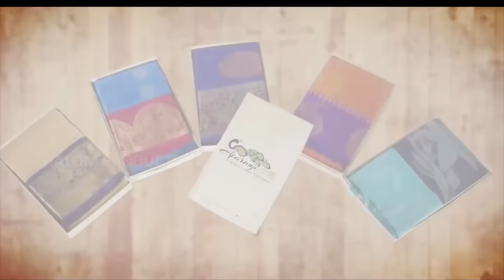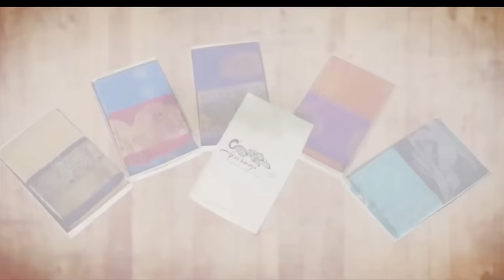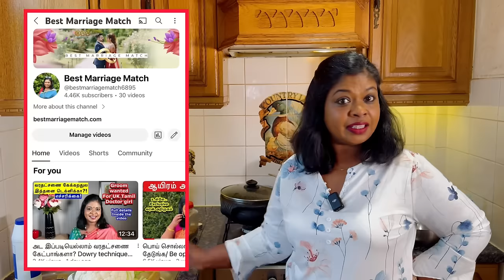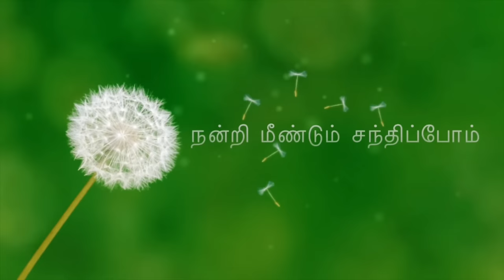🐟டயபட்டிக் மீன் குழம்பும் இட்லியும்/Diabetic Idli & Nethili fish curry/My son’s updates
idli and nethili fish curry recipe.
APRANJI SILKS
London Tamil market sale on 20& 21 April at Harrow stall no :33& 34 Market address: Byron Hall, Harrow leisure centre, Harrow, HA3 5BD

in “Aparanji Silks Eastham in London. It has its main branch in Madurai. This shop is is popular for varieties of hand loom silk Sarees including bridal wear silk sarees. This shop has traditional wear to modern designers sarees under one roof.
Apranji Silks
289 High street north
Eastham, London
E12 6SL
Apranji silks Madurai address:

Vishaal De Mall, 3rd floor, No 31, Gokhale Rd, Chinna Chokikulam, Tamil Nadu 625002, India

Ribbon fish is high in protein and omega 3. Good for heart and bones.
I also made fish egg fry. Fish egg good for keeping blood pressure under control.

Fish roe and caviar are both culinary delicacies made of egg masses left by female fish. These fish eggs are all technically different types of fish roe, but not all of them are types of caviar. Learn more about the differences between roe and caviar

intresting details about eating fishes:
There are various eating fishes all around the world. You can see below the list of popular fishes.
Over 32,000 species of fish have been in this video I have showed how to make seela fish fry with special masala..it’s very simple yet delicious.

described,making them the most diverse group of vertebrates. In addition, there are many species of shellfish. However, only a small number of species are commonly eaten by humans.

Common species of fish and shellfish used for food
Mild flavour Moderate flavour Full flavour
Delicate

Follow me in Face book as:
London THAMIZHACHI.

Channel name: mind body spirit healing